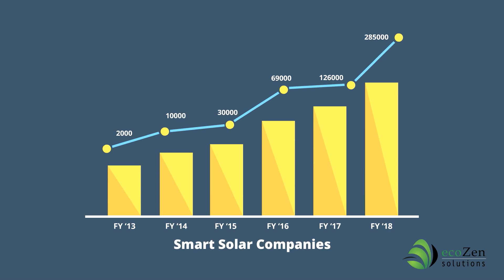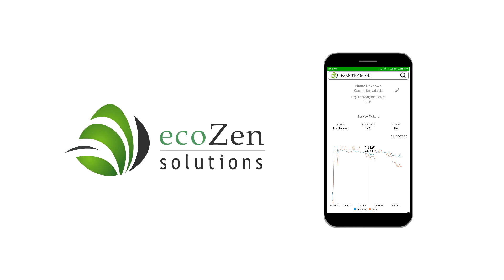Ecozen Service Platform (ESP)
Ecotron solar pump controller with a cutting-edge service platform to ensure effortless problem-tracking and quick query redressal. Our latest service platform upgrade will make after sales service easy, less time consuming and cost effective.